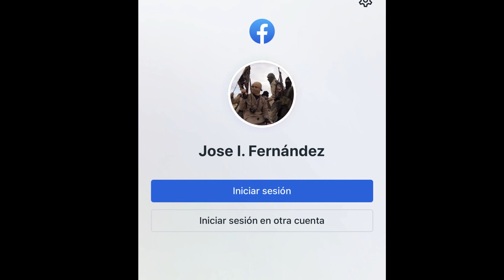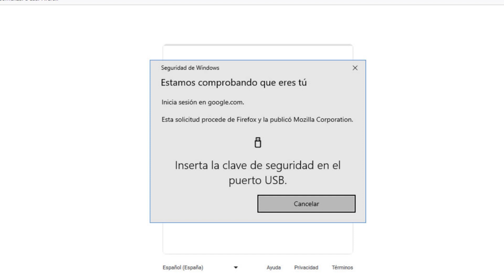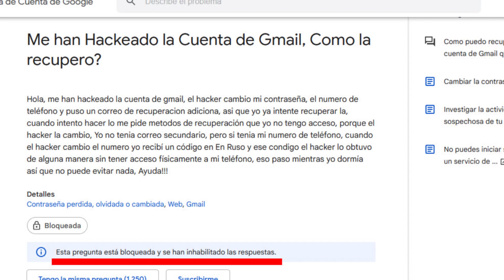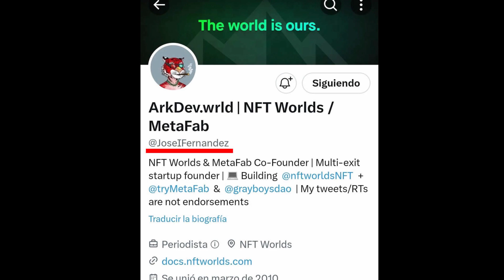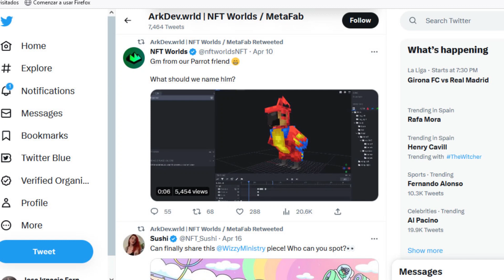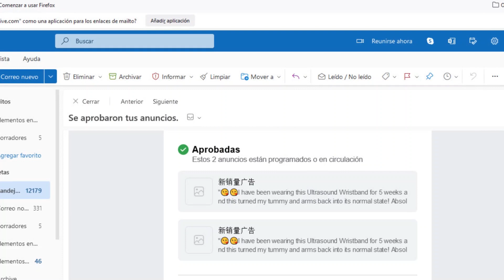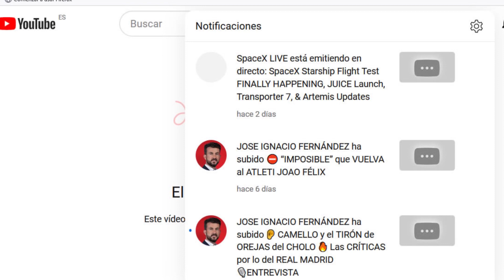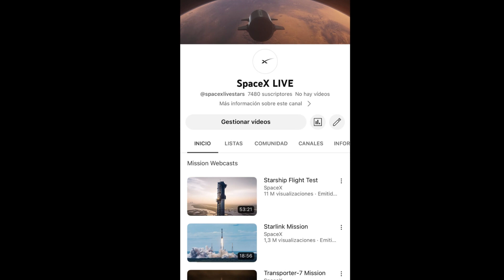🏴‍☠️ Me HACKEARON mi CANAL de YOUTUBE 😈 Paso una PESADILLA 🔙 CÓMO conseguí RECUPERARLO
Unos HACKERS me robaron mis cuentas de YOUTUBE, TWITTER, FACEBOOK... Os cuento MI EXPERIENCIA para recuperarlas

Me metieron anuncios en FB, promocionaron juegos de metaverso y criptomoneda en Twitter, hicieron un DIRECTO en YOUTUBE...

UNA SEMANA para que me devolvieran mi canal, gracias a GUANQUER de CHINRINGUITO AUDIOVISUAL